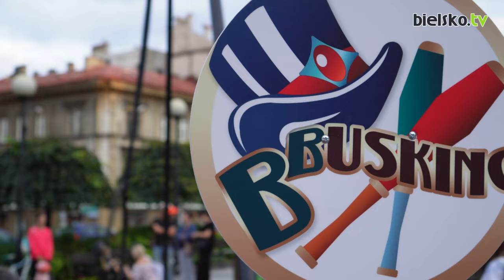Uliczni artyści - BBusking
ujęcia z drona: @pandrona5717